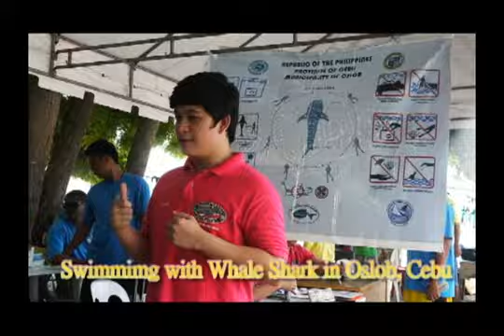菲律賓語言學校필리핀어학연수/세부CIA어학원 Studying English in the Philippines